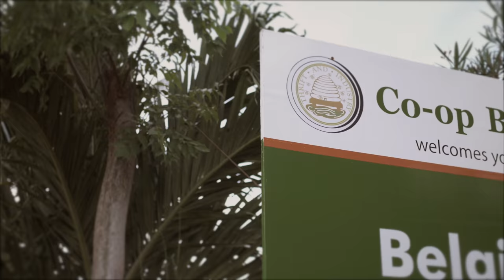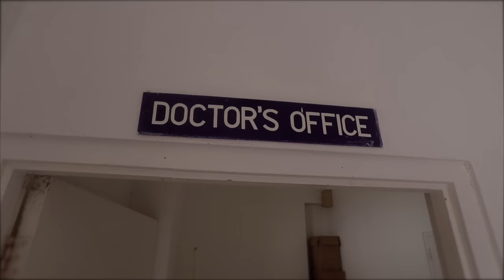Nazim Burke: It's Time to Put People First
It's time to create jobs and opportunity for all Grenadians. It's time for the NDC because we put people first!

Watch Nazim Burke's story and his commitment to building a fairer Grenada that puts people first.